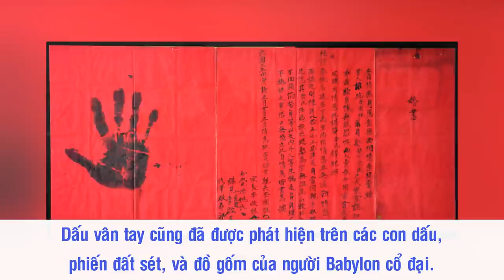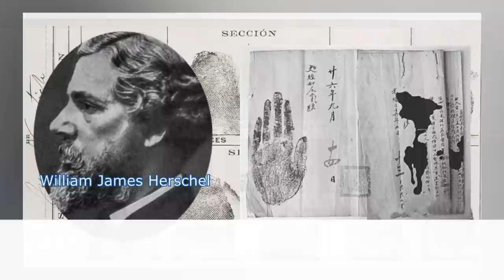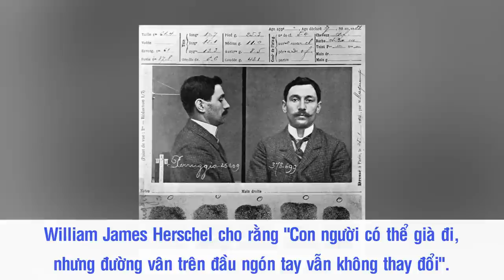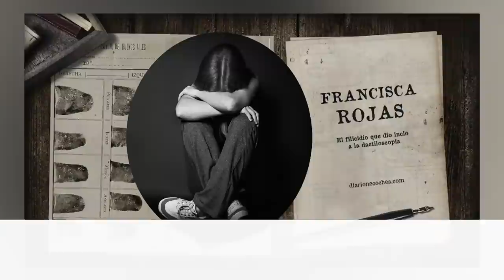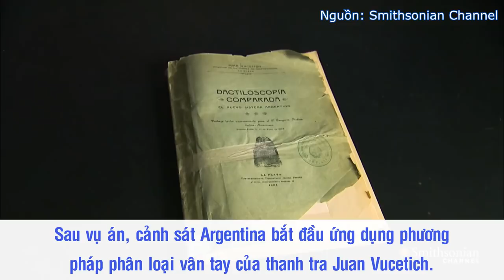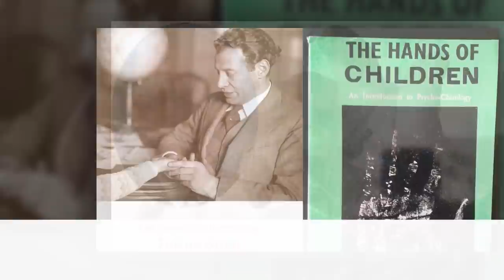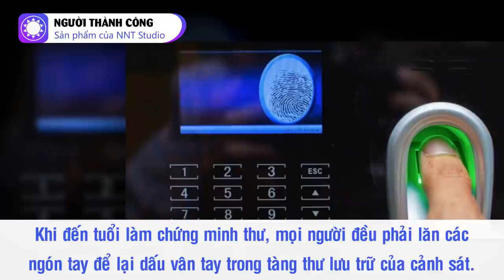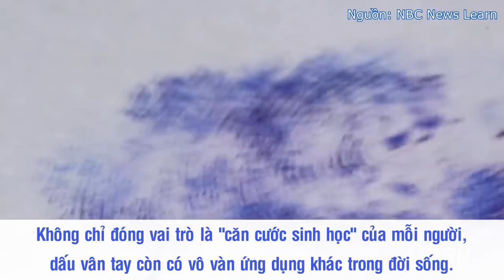Lịch Sử Nghiên Cứu Vân Tay – “Căn Cước Sinh Học” Của Con Người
Hiện nay, chúng ta đều biết rằng dấu vân tay của mỗi người đều là độc nhất. Con người có thể già đi, khuôn mặt và hình dáng có thể bị thay đổi do tuổi tác và bệnh tật, nhưng đường vân trên đầu ngón tay vẫn không hề thay đổi. Dấu vân tay như một “căn cước sinh học” để ngăn chặn việc mạo danh, chối tiền án của tội phạm; giúp cảnh sát truy lùng tội phạm; làm bằng chứng trong các giấy tờ, bảo mật và thậm chí là giải mã khả năng tiềm ẩn của não bộ.

Nguồn: antg.cand.com.vn, lawnet.thukyluat.vn, vnexpress.net, zingnews.vn, vi.wikipedia.org, geniusprint.vn, fingerprintasia.com, soha.vn